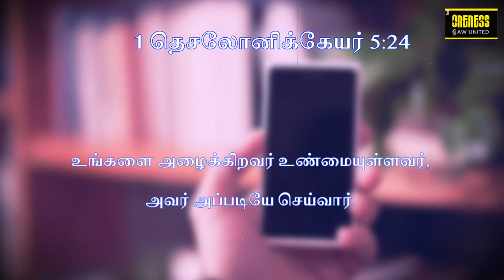தினமுத்து | Day_45 Ep_2 | Sep 28 | 1 தெசலோனிக்கேயர் 5:24 | அதுவே உன் வாழ்வின் சொத்து